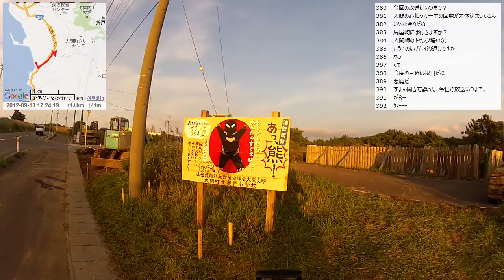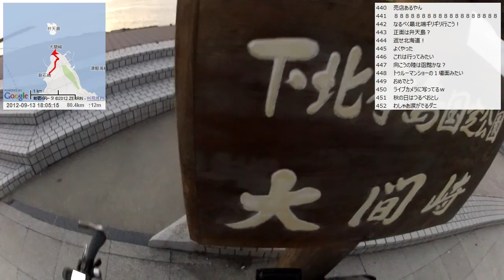【自転車旅行】2012/09/13(木) part4 佐井村～大間崎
・前の動画 福浦～佐井村
・次の動画 大間崎テントサイトの炊事棟から